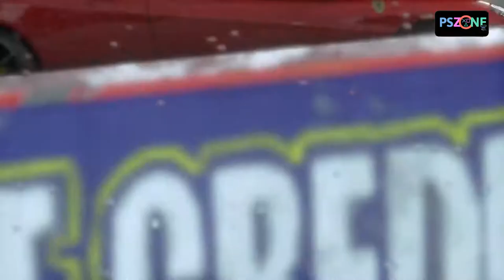Ferrari F430 - Driveclub - Scuderia India Capture & Edit | PS5 2021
Driveclub is all about you and your friends. It's about teamwork, about battling each other on the track and earning rewards together, but above all about experiencing the pure thrill of every race together. The game constantly links you with your friends, so you can always share your experiences, send or receive challenges and stay informed of the performance of your team. Grab your points It's your first race in a super-fast supercar and you're well behind. Don't worry, you can score important points for your club at any time by completing challenges during the race. Faceoffs are events where you are judged on your driving skills and not just your top speed. Elements that may not immediately get you first, but that will help you and your friends move forward on the leaderboard